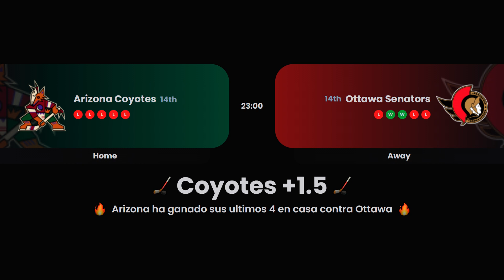🔥 PRONOSTICOS NBA Y NHL PARA HOY JUEVES 12/01/2023 🏀 PARLEY GRATIS 🏀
⭐ Unete a nuestro Canal de Telegram Gratis

⭐ Obten un bono del del 100% por tu primer depósito utilizando el código LasFijas

♪ Bake a pie (Prod. by Lukrembo)

Pronósticos Deportivos Jueves 12 de Enero del 2023

🏀 NBA  6 de 8 ✅
🏒 NHL  4 de 4 ✅

Parley NBA Jueves 12/1/2023
Parley NHL Jueves 12/1/2023
Parley NFL Jueves 12/1/2023
Pronosticos NHL 12/1/2023
Pronosticos NBA 12/1/2023
Pronosticos NFL 12/1/2023